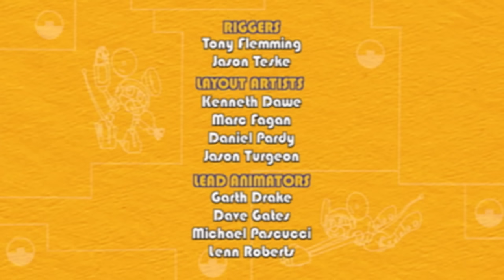Animal Mechanicals | 1 Hour Special Compilation | CARTOONS FOR KIDS